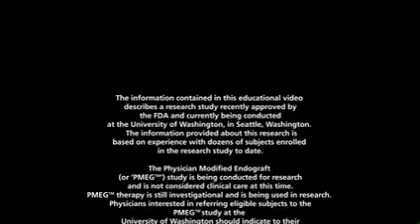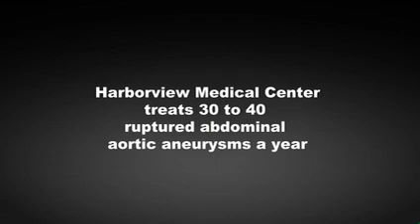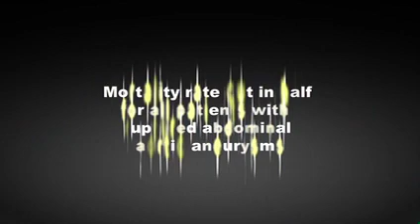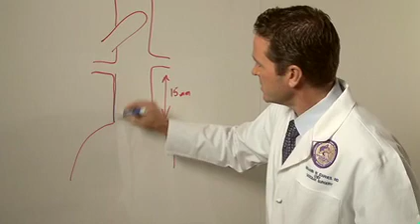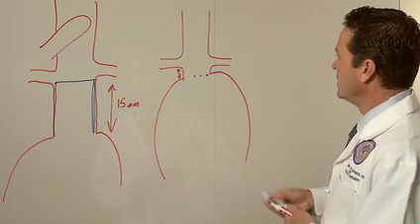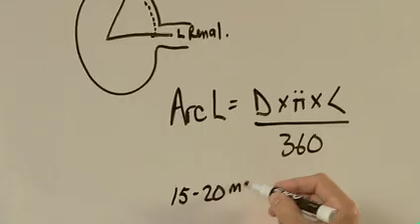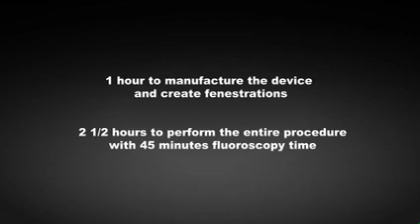Physician Modified Endovascular Grafts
UW Medicine's Dr. Ben Starnes discusses the Physician Modified Endovascular Graft (PMEG),  part of a research study recently approved by the FDA.